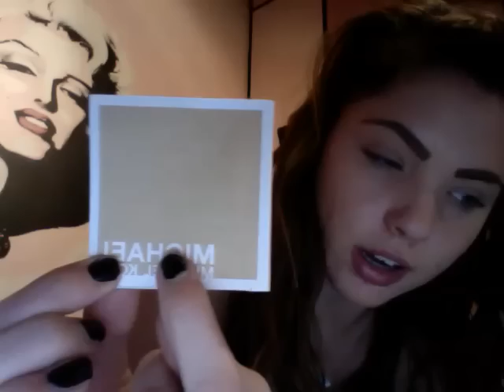Signs of a FAKE Michael Kors Watch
There are so many good fakes out there when it comes to watches... especially for Kors.
Here are dead give aways that the watch is fake.

Please be cautious and purchase from an AUTHORIZED MK dealer.